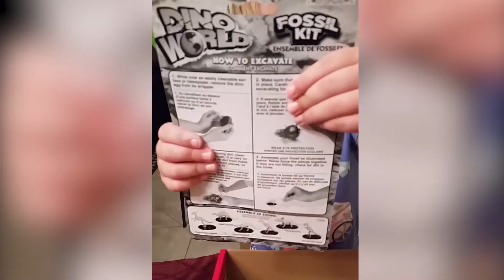MARLO'S DINOSAUR EGG FOSSIL DIG - PART 1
Marlo excavates a fossil from long ago. Is it a dinosaur? If so, what kind? Watch and see.